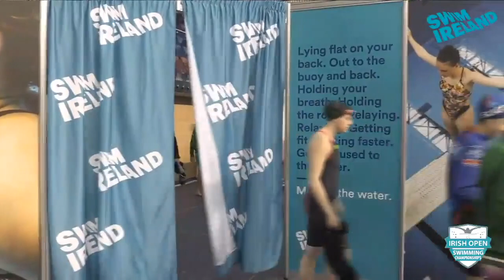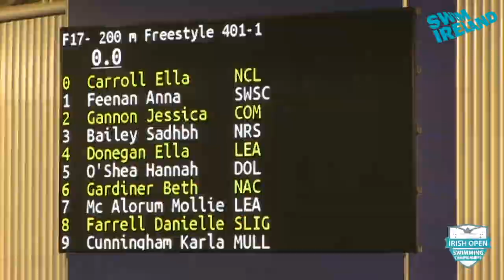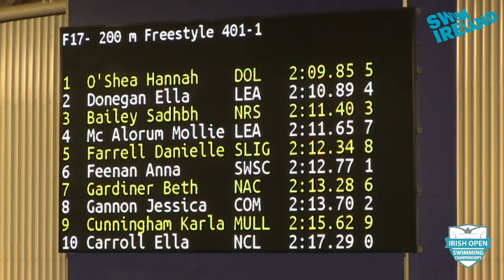2019 Irish Open Swimming Championships - Girls 17&U 200 Free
2019 Irish Open Swimming Championships - Girls 17&U 200 Free